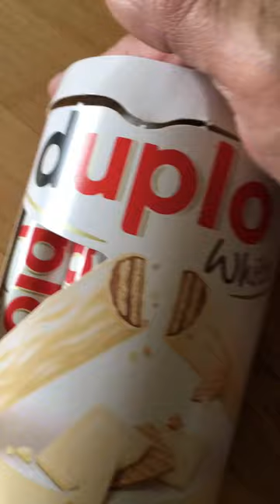unboxing Chocolate Duplo White